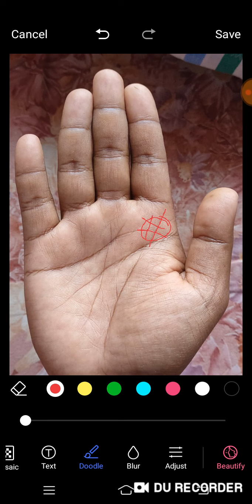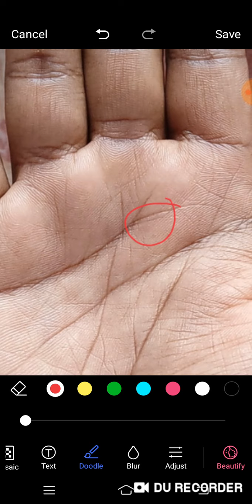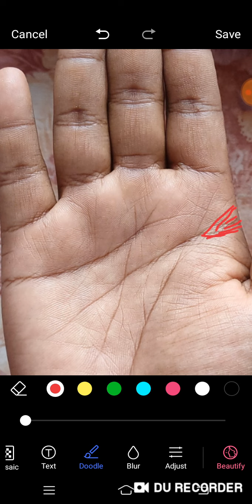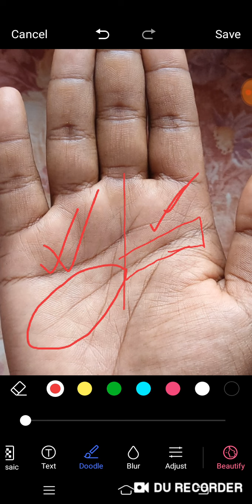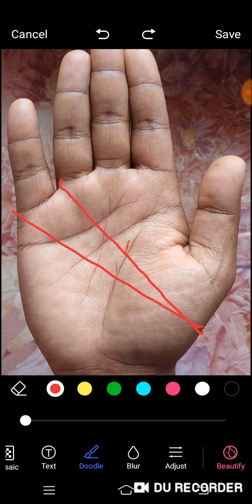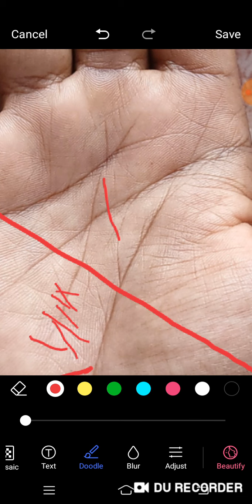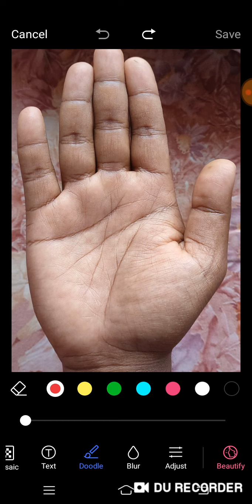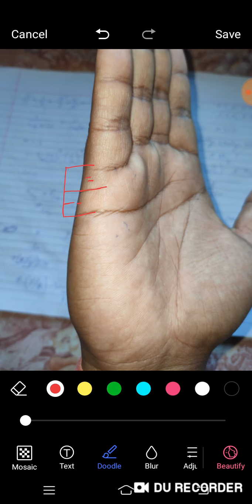पाम में अभी कठिनाई दिख रही है लेकिन आगे चलकर उनके करियर में अच्छी सक्सेस भी मिल पाएगी.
The palm showing in this channel are real, and the information given in connection of reading of those palm are true and correct. Rathin Sarkar, Palmistry and Astrology expert from kolkata India. For paid consultancy only, can call or whatsup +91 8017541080.